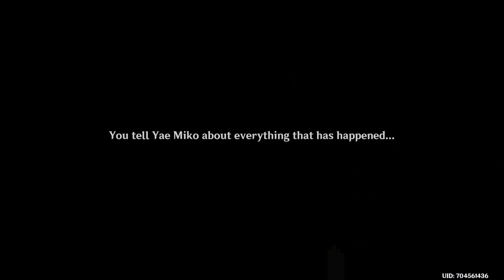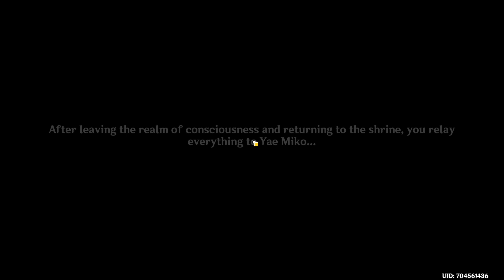MOVE TOWARDS THE FUTURE! | GAMEPLAY | Genshin Impact Part 154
We do still have the Yae story quest left. Maybe we do that before we finish of Pokemon Arceus. Most likely. Hope you guys enjoyed the story.